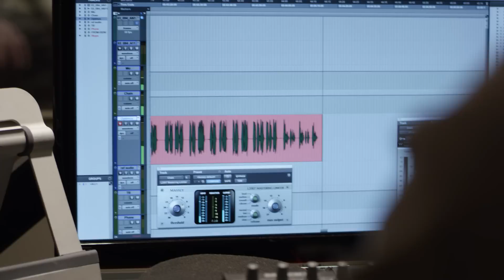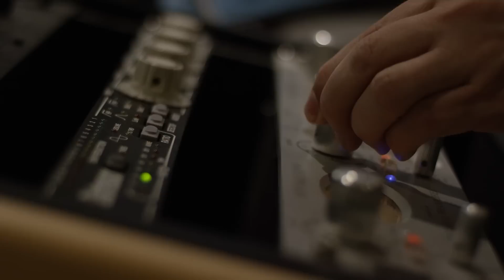Transformers: Devastation Behind the Scenes with Peter Cullen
TRANSFORMERS: Devastation brings a new energy to Hasbro’s iconic Generations characters, but for Cullen, honoring the qualities that have made OPTIMUS PRIME a hero for audiences for over 30 years is still at the core of this new experience.